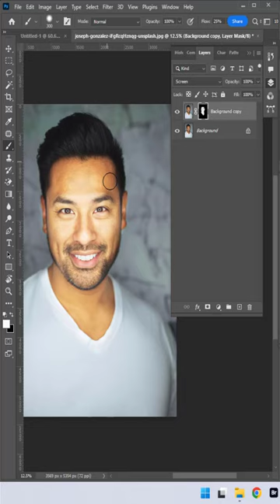How To Make Darken Skin To Whiten Skin On Photoshop 2024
Learn how to transform skin tones from dark to light in Photoshop 2024 with this easy-to-follow tutorial. We cover all the essential techniques for whitening and retouching skin to achieve a flawless look. Perfect for photo editors and enthusiasts!